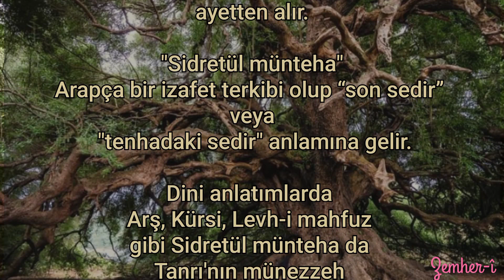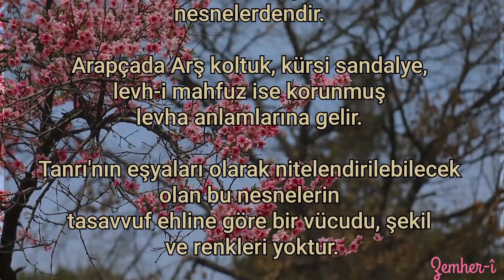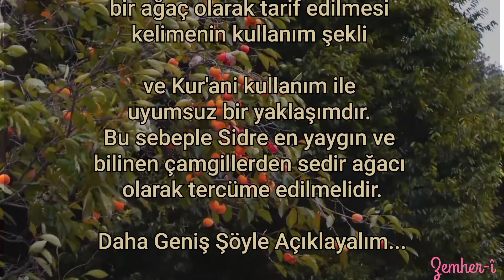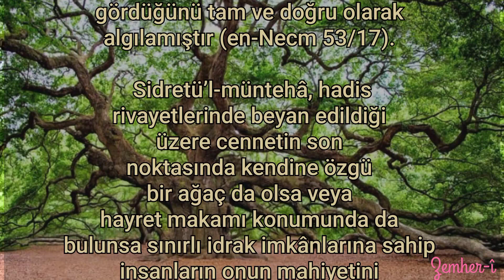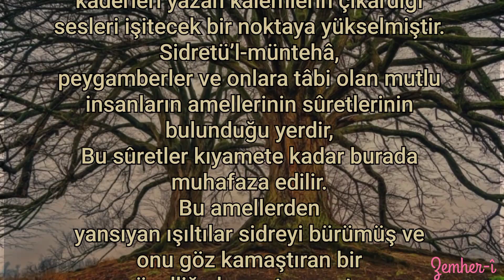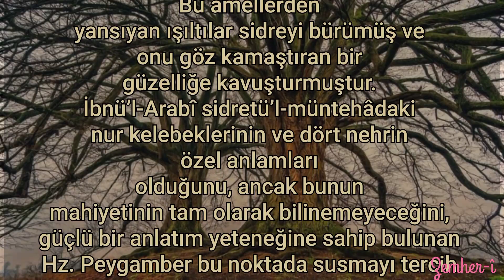Sidret'ül Müntehâ hangi ağaçtır? Hadislerde geçen Sidret'ül Müntehâ hakkında çok özel bilgi...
SİDRETÜ’l-MÜNTEHÂ
سدرة المنتهى
Hz. Peygamber’in, Mi‘rac gecesi yanında ilâhî sırlara mazhar olduğu ağaç.

Sözlükte “Arabistan kirazı denilen hoş gölgeli nebk ağacı” anlamındaki sidre ile (Kāmus Tercümesi, II, 385) müntehâ kelimesinden oluşan sidretü’l-müntehâ terkibi “son noktada bulunan sidre” demektir. Terim olarak “Hz. Peygamber’in Mi‘rac gecesi yanında ilâhî sırlara mazhar olduğu ağaç veya makam” diye açıklanabilir. Kur’an’da bir yerde sidretü’l-müntehâ (en-Necm 53/14), bir yerde yalnız sidre (en-Necm 53/16) şeklinde geçer. Sidr iki âyette de (Sebe’ 34/16; el-Vâkıa 56/28) “ağaç” mânasına gelmektedir. Çeşitli hadis rivayetlerinde yapraklarının yıkanmada kullanılması sebebiyle sidr, ayrıca âyetteki konumu itibariyle sidretü’l-müntehâ yer alır (Wensinck, el-Muʿcem, “sdr” md.).

Sidretü’l-müntehâ terkibiyle ilgili olarak başlıca iki görüş ileri sürülmüştür. Daha çok kabul gören anlayışa göre sidretü’l-müntehâ semada bulunan, Mi‘rac gecesi yanında Resûl-i Ekrem’in ilâhî sırlara mazhar olduğu bir ağaçtır. Çünkü terkibin yer aldığı Necm sûresindeki âyetler Resûlullah’ın mi‘racıyla ilgilidir. Yaygın kanaate göre Hz. Peygamber Mi‘rac gecesi sidretü’l-müntehânın yanında aslî sûretiyle Cebrâil’i görmüştür. Sidretü’l-müntehâyı bürüyen şey ise Allah’ın nuru, melekler veya bilinmeyen başka şeylerdir (Fahreddin er-Râzî, XXVIII, 253). Sidretü’l-müntehâya bu ismin veriliş sebebi konusunda da çeşitli görüşler vardır. Cennetin son noktasında bulunması, aşağıdan yükselen ve yukarıdan inen şeylerin orada neticelenmesi, yaratılmışlara özgü bütün bilgilerin orada son bulması, ötesinin Allah’tan başkası için gayb âlemi olması gibi görüşler bunlardan bazılarıdır (Zemahşerî, VI, 48; Kurtubî, IX, 95). Taberî, farklı ihtimallerin hepsinin âyetin lafzına uygun olup tercih için kesin bir nakil bulunmadığından bunlardan birinin veya hepsinin mümkün olabileceğini belirtir (Câmiʿu’l-beyân, XIII, 53). Bu açıklamaların ortak noktası sidretü’l-müntehânın bir sınırı ifade etmesidir. Burası, Mi‘rac gecesi Hz. Peygamber’in mazhariyeti dışında büyük meleklerin ve peygamberlerin ötesine geçemediği, yaratılmışların ilminin ulaşabileceği son nokta olarak kabul edilir. Yaygın kanaate göre Hz. Peygamber Mi‘rac gecesi Cebrâil ile sidretü’l-müntehâya kadar gitmiş ve Cebrâil’in daha ileriye gitmesine izin verilmediği için kābe kavseyne olan yolculuğuna refrefle devam etmiştir (Âlûsî, XV, 14). Bu sebeple sidretü’l-müntehâ Cebrâil’in makamı sayılmıştır. Ayrıca bunun illiyyîn olduğu yolunda görüşler vardır (Taberî, XXIV, 209).
Sidre kelimesinin kökünde (seder/sedâre) “hayret anlamı” da bulunduğundan bu terkibe “en büyük hayret” anlamı verenler de olmuştur. Burası en çok hayret edilen bir makam olduğu halde Kur’ân-ı Kerîm’de belirtildiği gibi Allah’ın resulü ne hayrete düşmüş ne de kendini kaybetmiş, gördüğünü tam ve doğru olarak algılamıştır (en-Necm 53/17). Bu görüşü aktaran Râzî ilk anlayışın daha isabetli olduğunu belirtir (Mefâtîḥu’l-ġayb, XXVIII, 252-253). Sidretü’l-müntehâ, hadis rivayetlerinde beyan edildiği üzere cennetin son noktasında kendine özgü bir ağaç da olsa veya hayret makamı konumunda da bulunsa sınırlı idrak imkânlarına sahip insanların onun mahiyetini bilmesi mümkün değildir. Cebrâil’in bile idrak etmekten âciz olduğu gayb âlemine ait bu varlığın veya makamın sırrının Allah’a havale edilmesi en isabetli yoldur.

Tasavvufta da sidretü’l-müntehâ hakkında çeşitli yorumlar yapılmıştır. İlk sûfîlerden Sehl b. Abdullah et-Tüsterî sidretü’l-müntehâyı “beşerî bilginin bittiği yer” diye tanımlamış, bunun Hz. Muhammed’in ibadetlerindeki nurdan oluştuğunu, ilâhî feyizlerin sidre üzerinde ona geldiğini ve ona metanet verdiğini söylemiştir (Tefsîr, s. 145). Aynülkudât el-Hemedânî’ye göre sidre rubûbiyyet ağacıdır, meyvesi ubûdiyyettir (Temhîdât, s. 276). Muhyiddin İbnü’l-Arabî’ye göre Resûl-i Ekrem, Hz. İbrâhim’in makamı olan yedinci semayı geçerek sidretü’l-müntehâya ulaşmış, sonra burasını da geçip kaderleri yazan kalemlerin çıkardığı sesleri işitecek bir noktaya yükselmiştir. Sidretü’l-müntehâ, peygamberler ve onlara tâbi olan mutlu insanların amellerinin sûretlerinin bulunduğu yerdir, bu sûretler kıyamete kadar burada muhafaza edilir. Bu amellerden yansıyan ışıltılar sidreyi bürümüş ve onu göz kamaştıran bir güzelliğe kavuşturmuştur. İbnü’l-Arabî sidretü’l-müntehâdaki nur kelebeklerinin ve dört nehrin özel anlamları olduğunu, ancak bunun mahiyetinin tam olarak bilinemeyeceğini, güçlü bir anlatım yeteneğine sahip bulunan Hz. Peygamber bu noktada susmayı tercih ettiğine göre insanların da susması gerektiğini söyler. Burada İbnü’l-Arabî’nin mi‘racla ilgili hususları bazı mânevî ve ilâhî hususların simgeleri olarak gördüğünü belirtmek gerekir (Fütûḥât, II, 369; III, 345; el-İsrâ ile’l-maḳāmi’l-esrâ, s. 109). Şah Veliyyullah ed-Dihlevî’nin açıklamaları da bu yöndedir